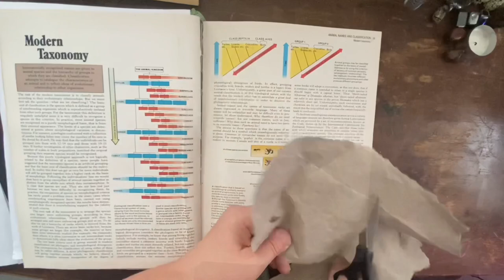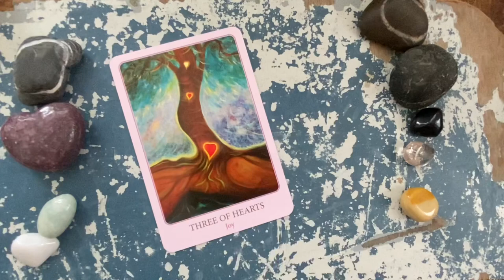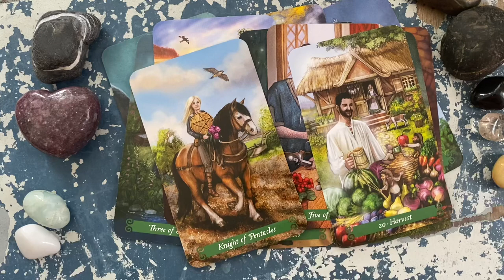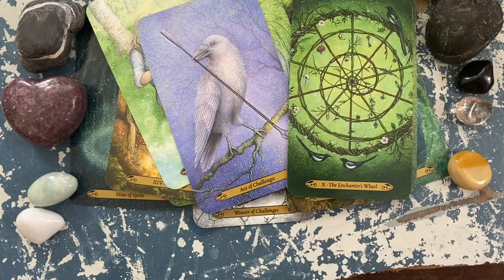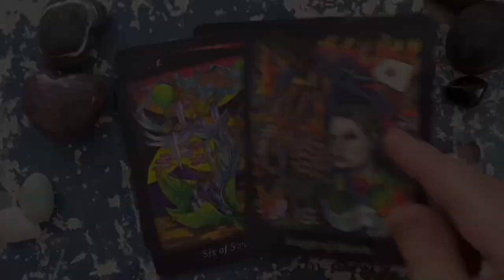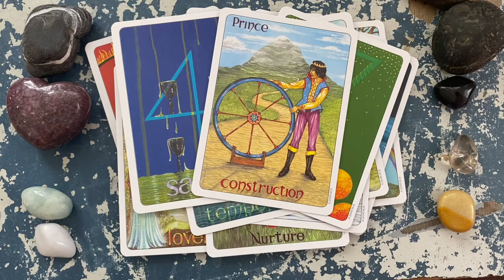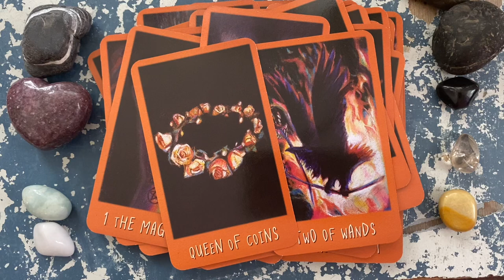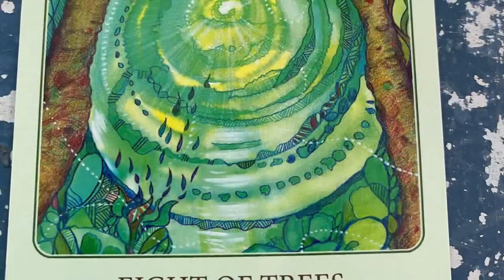Wheel Of The Year Tarot: Litha Edition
A new tag to explore tarot decks via the correspondences of the wheel of the year.

The “Litha edition” is the first exploration with the plan being to journey through the entire turn of the wheel with this tag across a year.

I hope you will join in and tell me what your tarot shelf would look like if it was Litha.

1: Keywords of Litha.

Chose a keyword or words that for you sums up Litha and tell me what tarot deck best matches it. (Examples “abundance” “flowering” “sunshine” “union” )

2: Colours of Litha.

What colour sums up Litha for you and what deck best matches it?
(Examples… green, blue, gold, red, orange, yellow)

3: Nature at Litha

What in nature do you think of at Litha, is it trees in full leaf, blooming flowers, fruit and vegetables growing, shady magical woodlands, your garden, the ocean? Tell me what tarot deck matches your idea of nature at Litha

4: Animals at Litha

Animal correspondences for Litha include….bees, butterflies, horses, snakes, robins and wrens. What tarot deck sums up animals and litha for you?

5: Celebrations at Litha.

Staying up late to watch the sunset or rising early to see the sunrise. Dancing around sacred stones or lighting midsummer bonfires. What deck reminds you of a Litha celebration.

6: Let’s Get Personal

Tell me what this time of year means to you in your life. Share the deck or decks that reflects this.

7: Bonus category (if you want)

Share the oracle/s that sum up Litha for you.

If you wanted to join in ……
Tag your video with the hashtag WheeloftheYearTarotLITHAedition and link me so I can find you and others can find the original
Video and play along .

And Look out for more WheeloftheYearTarot videos to come as the wheel turns.

Candy 🌸💕

A request for a link to the Thoth deck quickly shown here……

Download this track, and more cinematic creative commons music - a library of music for indie filmmakers, media artists and game designers - free for both non-commercial and commercial use.